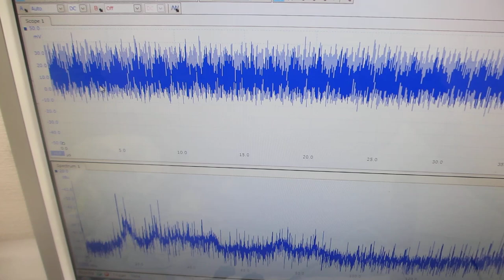１００ＭＨｚ以上の超音波発振制御可能な超音波プローブの特性評価実験（超音波システム研究所）